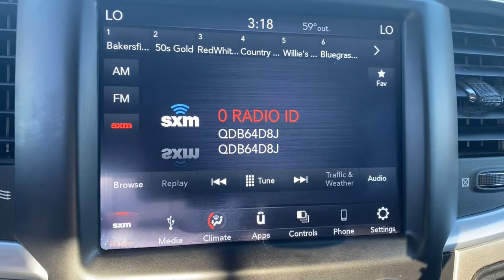2019 Ram 1500 Classic Edmond, Cushing, Stillwater, Shawnee, Chandler, OK 210225A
[LISTING _TYPE] 2019 Ram 1500 Classic
2019 Ram 1500 Classic Big Horn - Stock#: 210225A - VIN#: 1C6RR7LT2KS558815

Save THOUSANDS! We have the absolute BEST prices, BEST selection, and BEST service anywhere! We make buying your next vehicle FAST, FUN, and HASSLE-FREE! Our Professional Sales Consultants are the friendliest anywhere! We have financing for everyone that is fast and EASY! We will get you the best rate available for ALL types of credit! We also have an in-house financing department for challenged credit! We LOVE trades, all trades no matter what it is! Did you know we ship nationwide??! Now customers coast to coast can take advantage of our low prices!
AM/FM radio: SiriusXM,GPS Antenna Input,Radio data system,Air Conditioning,Power steering,Power windows,Remote keyless entry,Tip Start,Traction control,4-Wheel Disc Brakes,ABS brakes,Dual front impact airbags,Dual front side impact airbags,Front anti-roll bar,Front wheel independent suspension,Low tire pressure warning,Occupant sensing airbag,Overhead airbag,Rear anti-roll bar,Brake assist,Electronic Stability Control,ParkView Rear Back-Up Camera,Delay-off headlights,Fully automatic headlights,Panic alarm,Speed control,Active Grille Shutters,Black Exterior Mirrors,Bumpers: chrome,Electronic Shift,Exterior Mirrors w/Heating Element,Heated door mirrors,Power door mirrors,Rear step bumper,Driver door bin,Front reading lights,Illuminated entry,Integrated Voice Command w/Bluetooth,Outside temperature display,Overhead console,Passenger vanity mirror,Rear seat center armrest,Remote USB Port - Charge Only,Tilt steering wheel,Trip computer,40/20/40 Split Bench Seat,Front Armrest w/3 Cupholders,Front Center Armrest w/Storage,Passenger door bin,Storage Tray,Alloy wheels,Center Hub,Variably intermittent wipers,3.21 Rear Axle Ratio